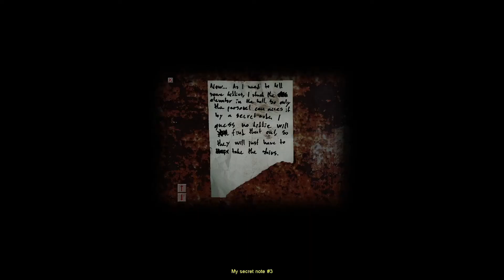Cry of Fear: NeXeN Plays; Part 2